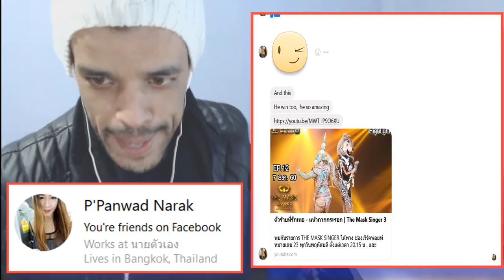ตัวร้ายที่รักเธอ - หน้ากากกระรอก | The Mask Singer 3 ||REACTION|| جزائري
Assalamu alaikum ,

My Full Name : Ferah Samir
My adress : Chlef / Chettia Zone10 n539
zip code : 02170